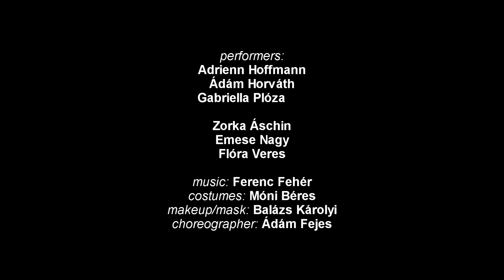Mu Terminal Dance Company - Vision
premier: 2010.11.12. Mu Theater Budapest
choreographer: Adam Fejes
performers: Adam Horváth, Adrienn Hoffmann, Emese Nagy, Flora Veres, Gabriella Ploza, Zorka Aschin.